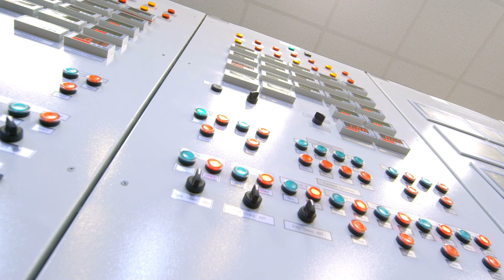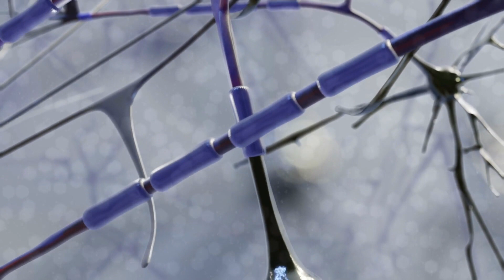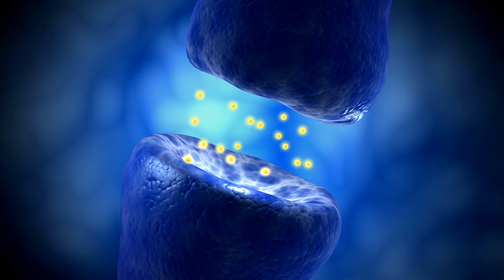¿Cómo Se Forma Un Hábito En El Cerebro?